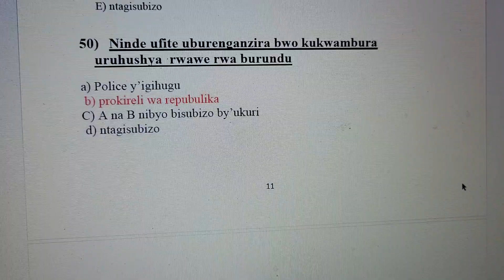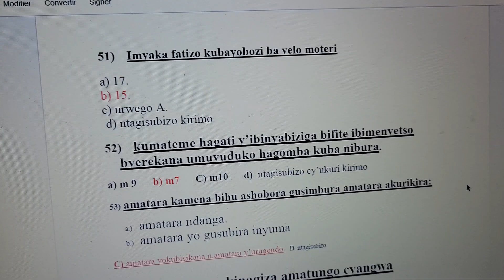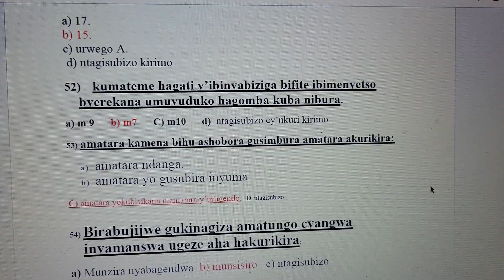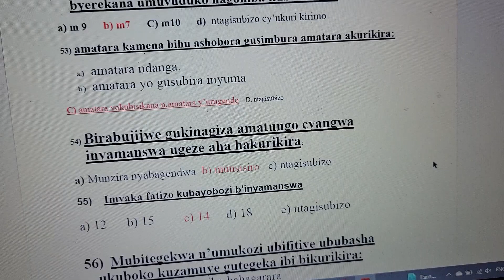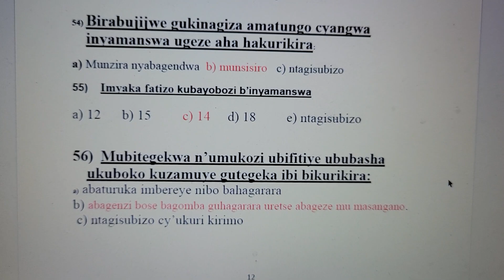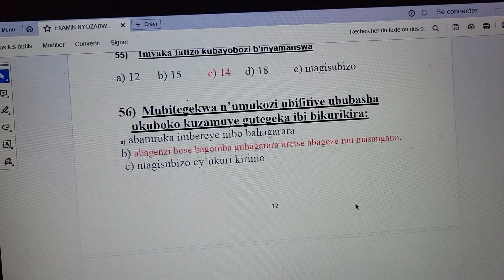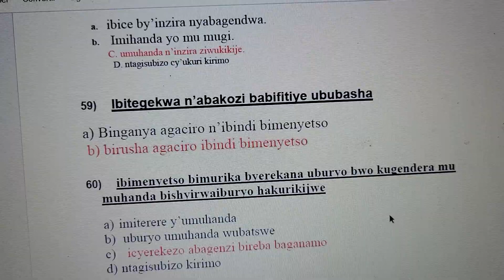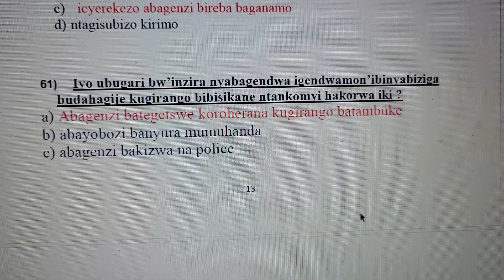EPISODE 56. Soma usobanukirwe , gira ubumenyi ubuhe nabawe